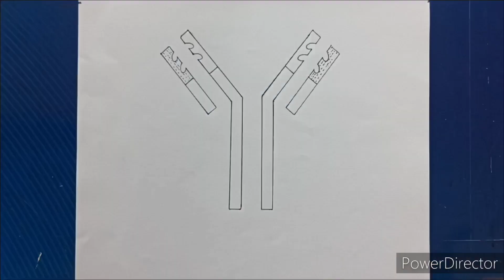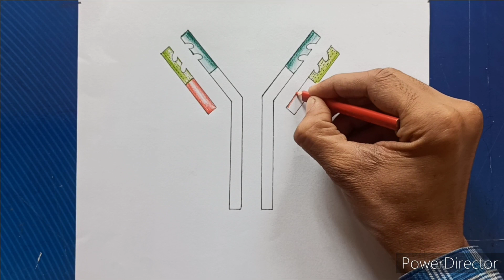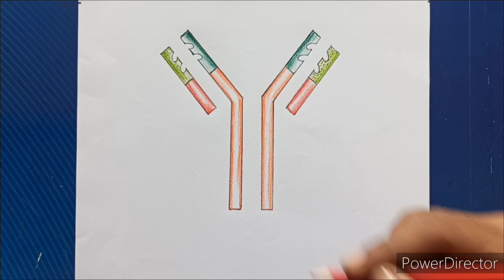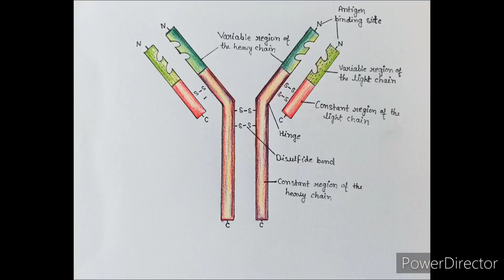How to draw structure of an antibody molecule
How to draw antibody diagram | Antibody drawing